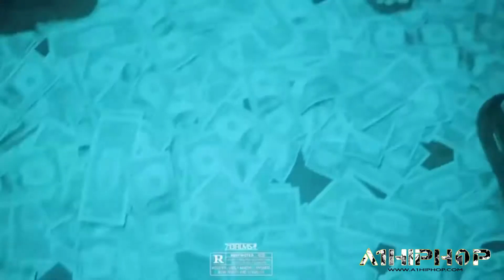Stunna Bam talks w/ A1HipHop .com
1501certifiedent own new artist . With his new single out RockOut featuring his labelmate Erica Banks. He speaks on him already becoming a star. His new album title. Favorite strip clubs in the city and more.